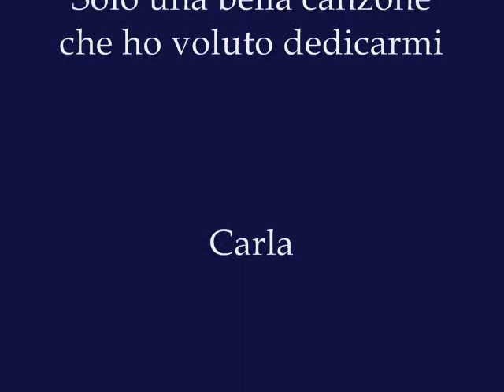Un'altra vita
Solo Paolo Conte